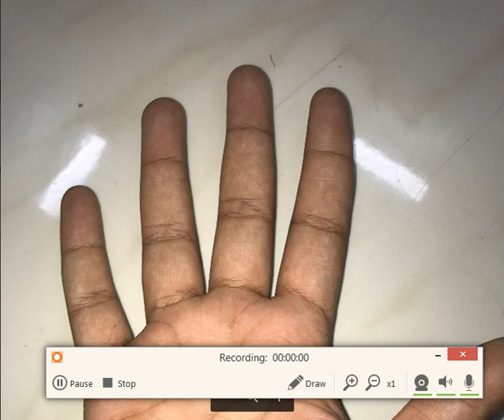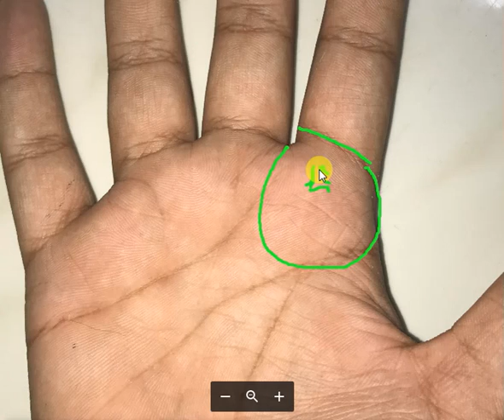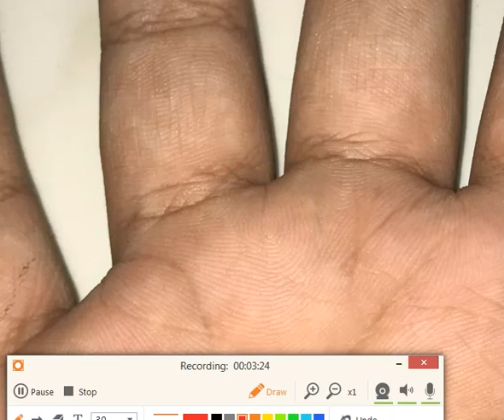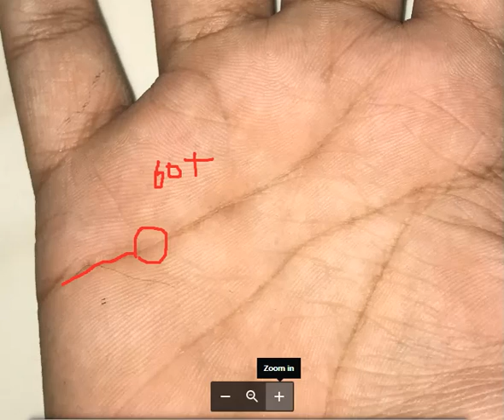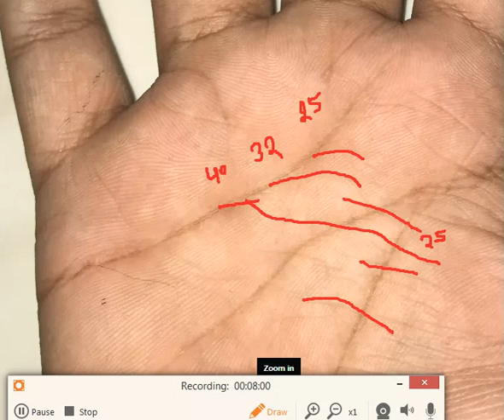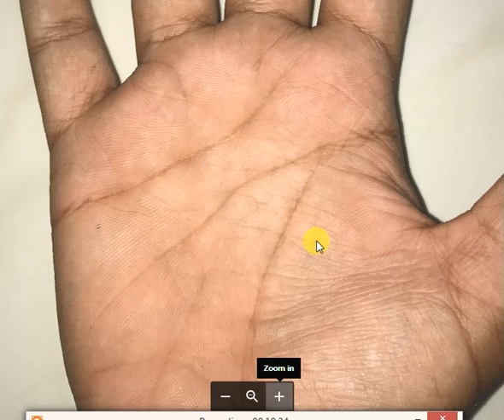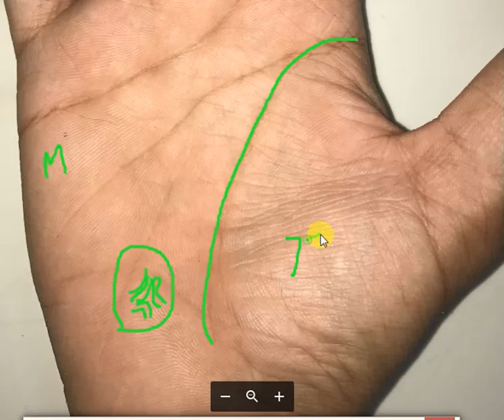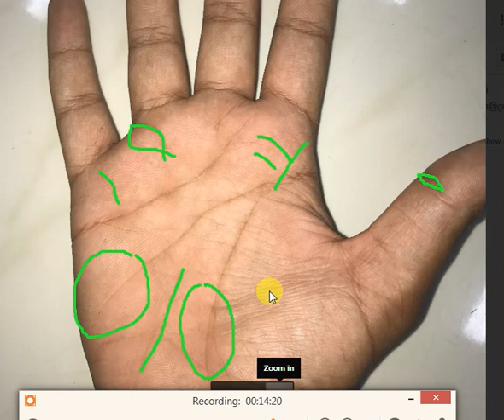Long Mind line in Hand - Loop of Seriousness